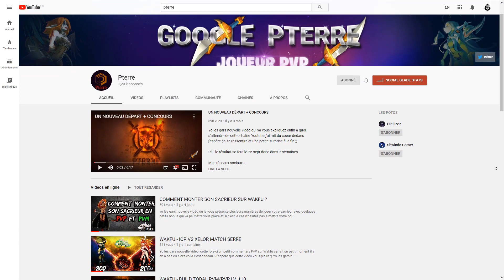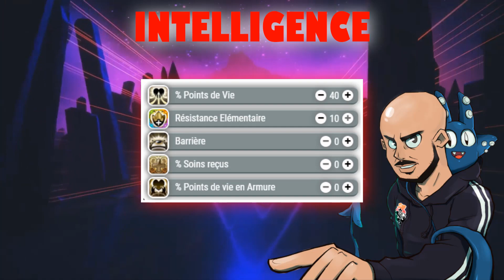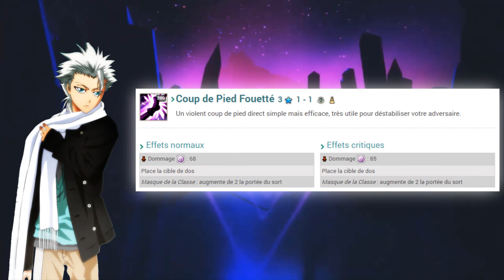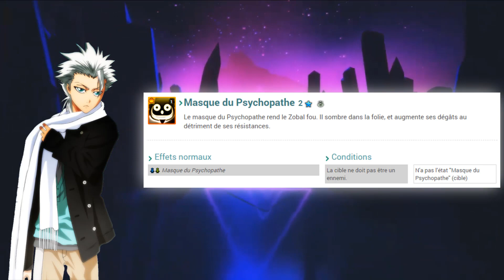COMMENT MONTER SON ZOBAL SUR WAKFU ?!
Si tu ne veut loupé aucune nouvelle vidéo a l'avenir, assure toi de me retrouver sur Twitter et bien entendu ici même en activant les notifications, je compte sur toi pour être le premier a lâché ton commentaire sur la prochaine vidéo !

Bon c'est rien mais en contrepartie tu pourra avoir des petites émoticônes sympas !

●•  Crédits ●•
Toutes les images/extraits sont la propriété d'Ankama.
Société de production : Ankama